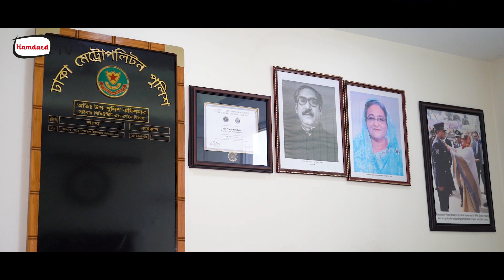হামদর্দের শক্তিশালী সামাজিক অবস্থান রয়েছে: এডিসি নাজমুল ইসলাম | Hamdard TV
Our Office:
Hamdard.TV
Rupayan Trade Center, 114 Kazi Nazrul Islam Ave · In LG-Butterfly Showroom, Banglmotor
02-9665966